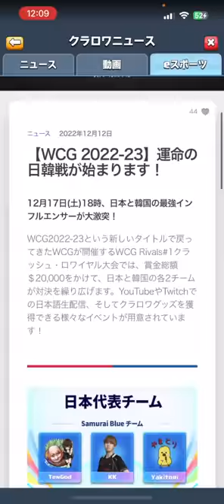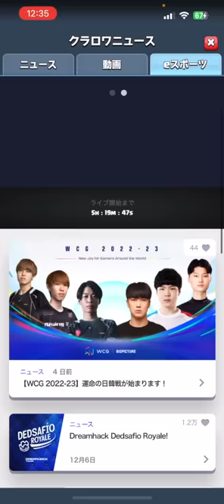【クラロワ】世界上位でマザーネクロが流行ってるんだけどwww